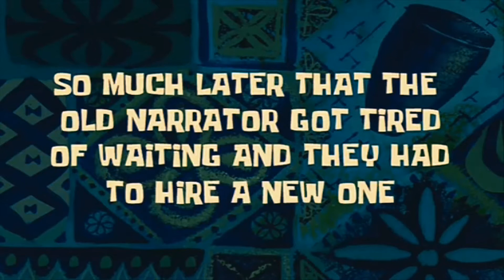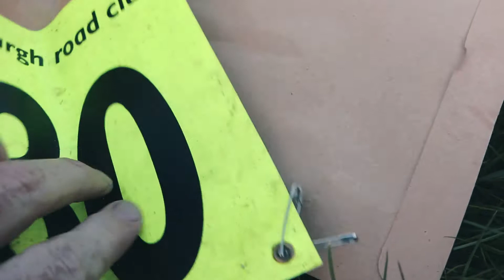Hart's Cyclery Spring Crit #2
Race night # 2 can we improve on last week's position?

Cat 3/4 - Race 1

Lang Way Doon : 325 miles, 17000+ ft climbing.. 24 hours!

Please give what you can.